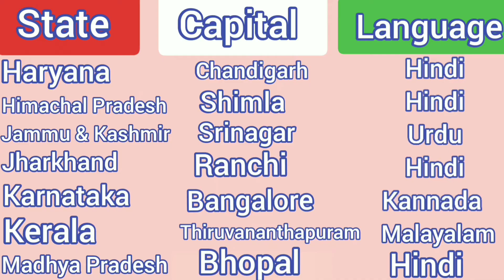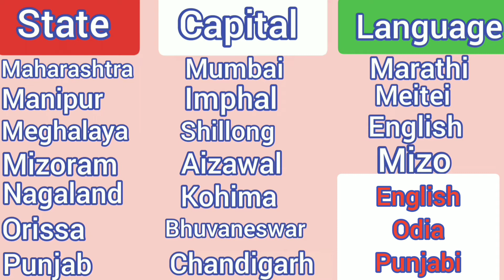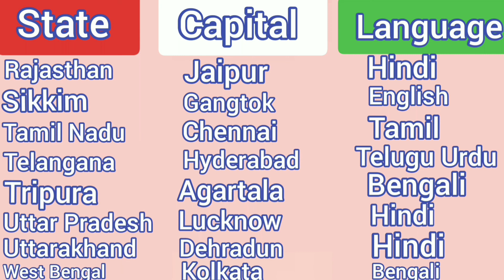"India States-Capitals-Languages" brief explanation|Increase your knowledge|Easy English Speaking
||IN Learning Hub